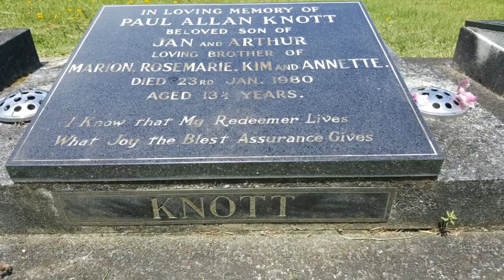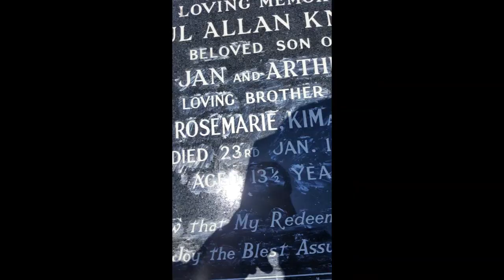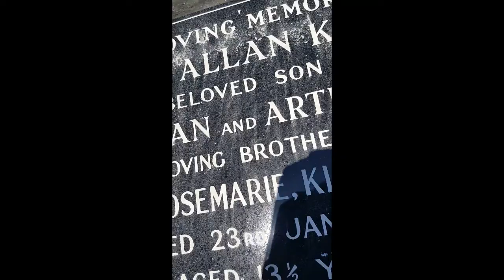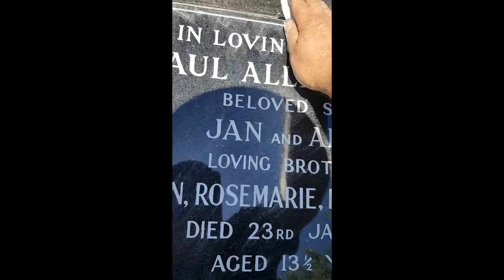DIY Headstone white writing re inscription, re coloration, re lettering, repainting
to do this you need , cuttle fish ( from a pet shop ) white enamel paint , a scraper or blade , a small wire brush , a few days